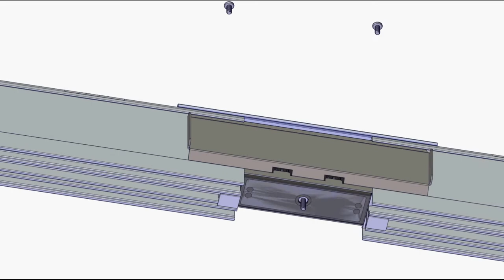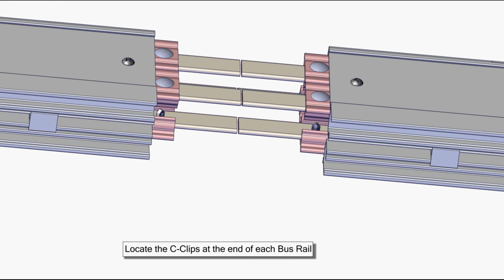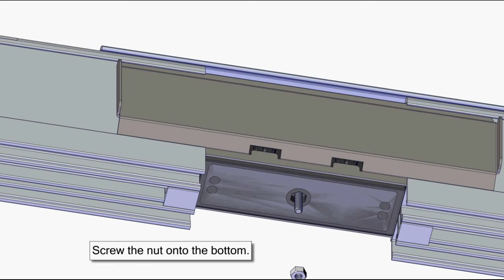PowerWave 2 CouplerTek Coupler Assembly Video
This video details the assembly steps of the PowerWave 2 Bus System Coupler featuring CouplerTek™ Technology.  The Coupler joins two sections of our open channel overhead busway and is available in 250A, 400A and 800A versions.